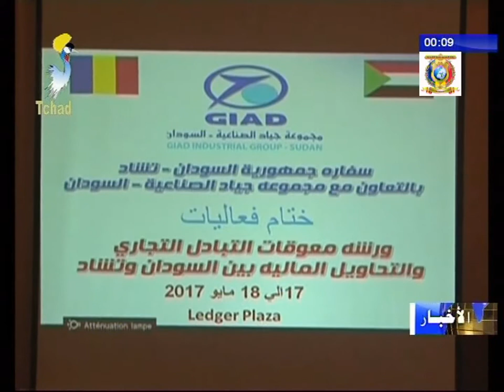البيان الختامي للورشة المقامة بين تشاد و السودان حول التبادل التجاري